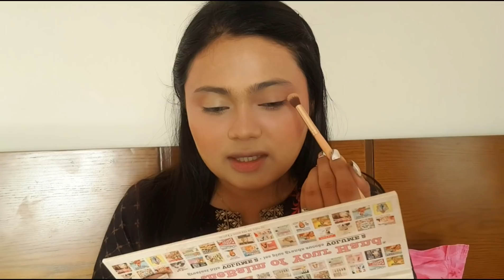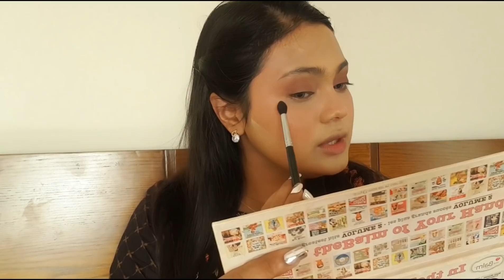Story of mysterious Shafia family!!!!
Hello everyone! Today's video is about Mysterious honor ki g of Shafia Family which shocked the hole nation. this incident took place at June 30, 2009 in Kingston, Ontario, Canada. Shafia sisters Zainab, 19, Sahar, 17, and Geeti, 13, along with Rona Muhammad Omar, 52, were found dead inside a car that was discovered underwater in front of the northernmost Kingston Mills lock of the Rideau Canal. Why? Watch the video to know details about this.

All the information's are collected from internet . I pray for their departed soul and mean no disrespect to anyone that I talk about.
You should know, NO CRIME CAN REMAIN HIDDEN FOREVER!!

If you're new to my channel, let me tell you a little bit about me:
I used to like bedtime scary and mystical stories during my bedtime as well as had the passion for makeup. SO why not to combine the both? I got my huge inspiration from  @BaileySarian  , As a fan of her wanted to make new and interesting murder mystery makeup stories in Bangla as she did in English. Please do not hate me for that or compare me with her. She is my Master and legend.

SO , if you have liked my video and wish to view more of same criteria,

Wishing you a prosperous and safe day. Stay healthy. Stay Careful & Spread the Love.

Makeup details:
1.  Morphe X Jeffree star set and refresh mist
2. farsali 24k gold elixir oil
3. Huda beauty: tree leches
4. Colourpop pretty fresh concealer 45w
5. The balm bahama mama
6. The flower beauty blush bomb: melon
7. wet and wild golden flower crown
8. The balm vol 2
9. AoA eyes on me liquid liner
10. Marc jacob volumize mascara velvet noir
11. The balm charming
12. Ttdeye real aqua.

XOXO
NISHAT aka The Ezina Girl